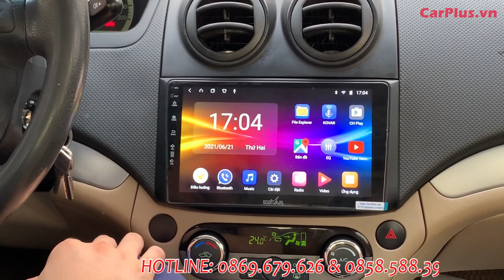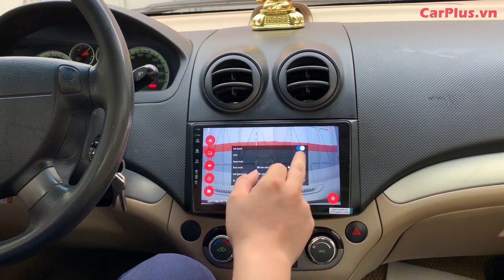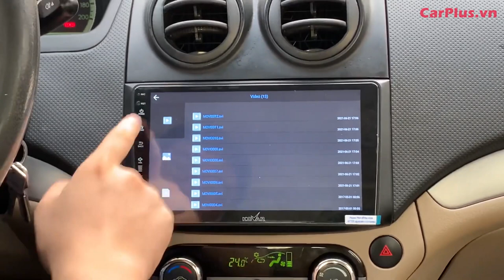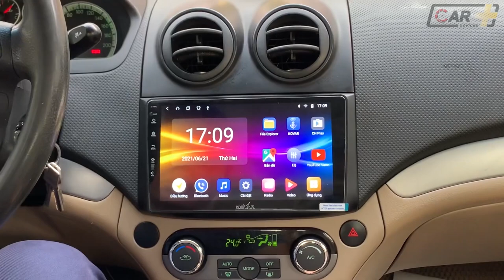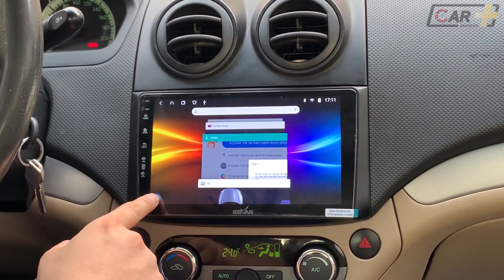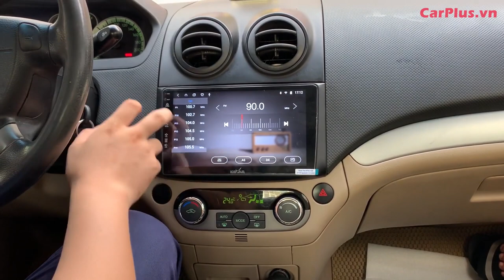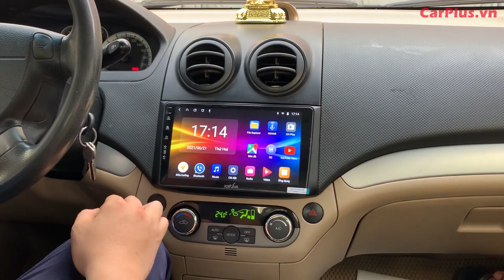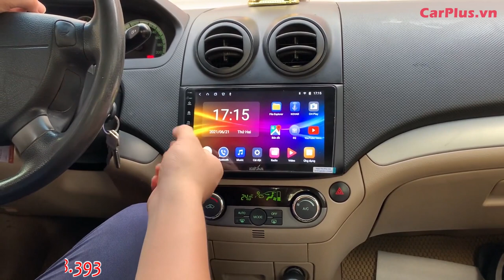Chevrolet Aveo nâng cấp lên Màn hình DVD android Kovar T1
Tiếp tục Seri màn hình DVD Android nâng cấp cho các dòng xe thực hiện bởi Team
Màn hình DVD Android quốc dân Kovar_T1 - nổi bật nhất phân khúc tầm trung. Nâng cấp mở rộng tính năng cho Chevrolet_Aveo.
Tất cả sản phẩm Kovar T1 đều được trang bị Vietmap S1 chính hãng trọn đời. Hiện đã được Update thêm tính năng cảnh báo Camera phạt nguội và thông báo bằng tin nhắn đến máy của chủ xe nếu bị phạt nguội.

Thông số kỹ thuật của Kovar T1:

– Màn Hình: IPS
– Độ phân giải: 1024×600
– Chip Intel: SL8541
– CPU: Cortex TM – A7MP
– Main Frequency: 1.5 GH
– RAM 2GB + ROM 32 GB
– Công suất tối đa: 4 x 25W
– Dẫn đường GPS, cắm sim 4G phát wifi, kết nối Bluetooth
– Có kính cường lực 2.5D, màn hình cảm ứng công nghệ IPS
– Có AHD, hỗ trợ cam 360, tích hợp áp suất lốp.